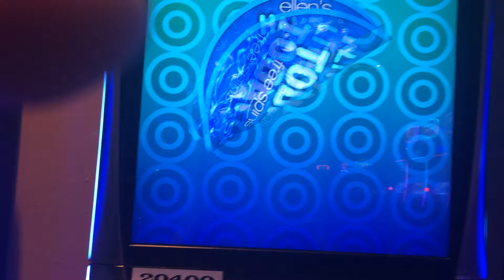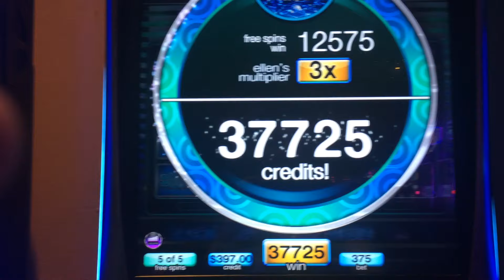Ellen Slot Machine Bonus - HUGE WIN!!!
Denomination - Penny
Total Bet - $3.75 Max Bet